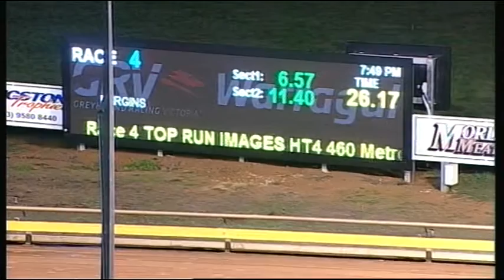WGL TUE 26 APR 16 R4